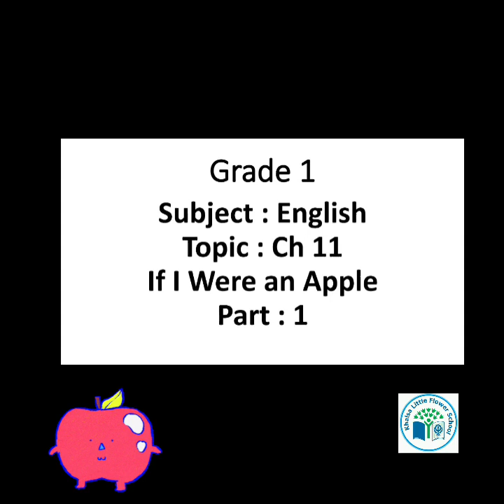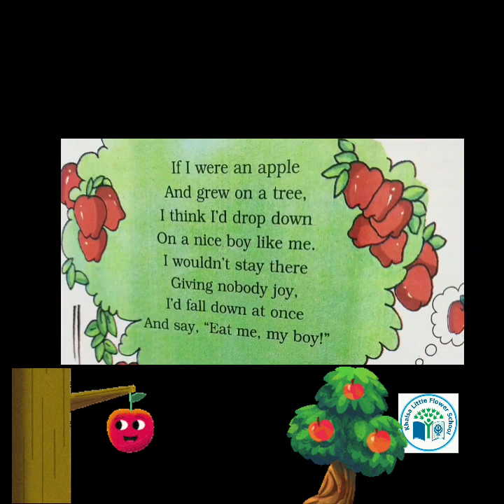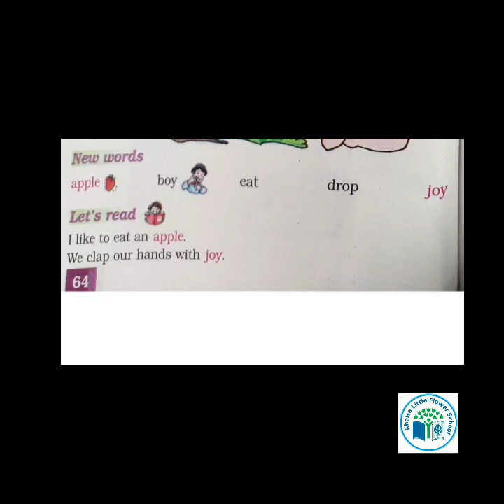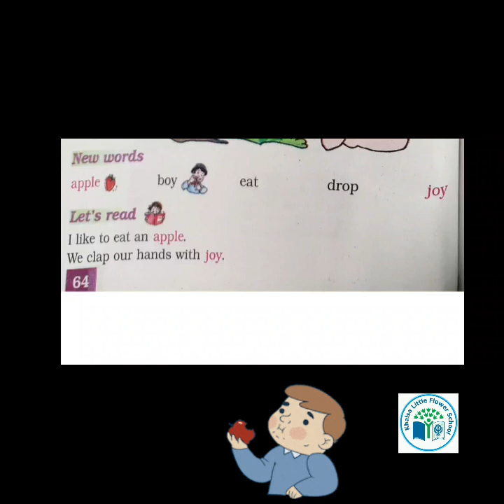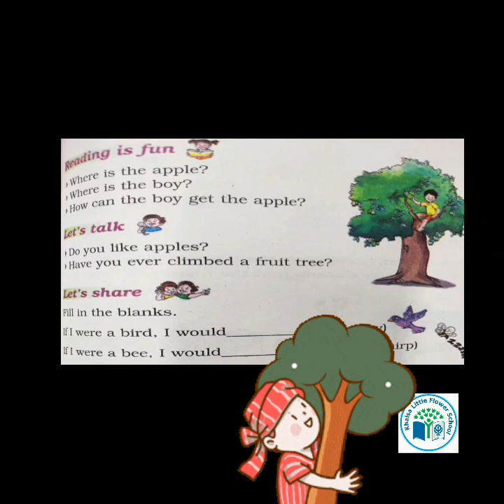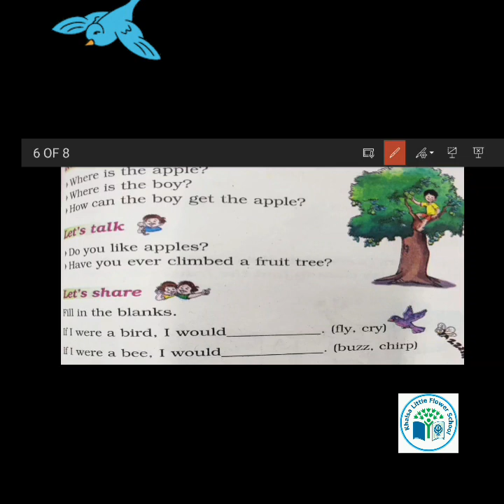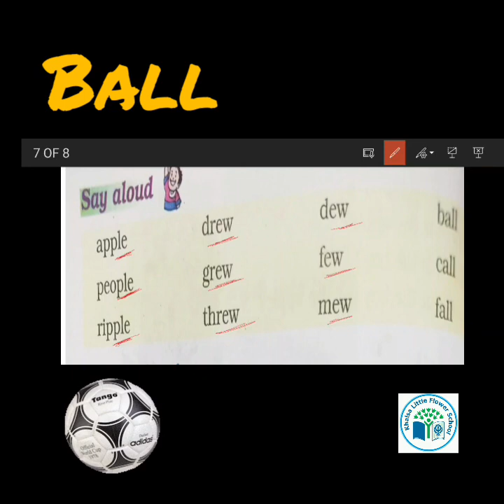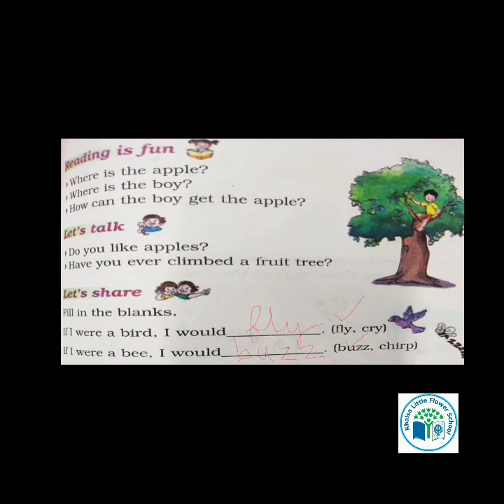GRADE 1| ENGLISH| CH 11 |IF I WERE AN APPLE | PART 1| KHALSA LITTLE FLOWER SCHOOL